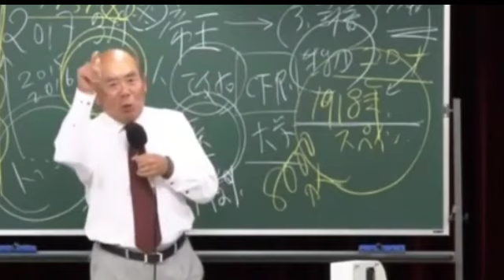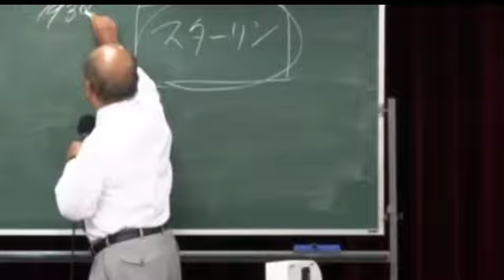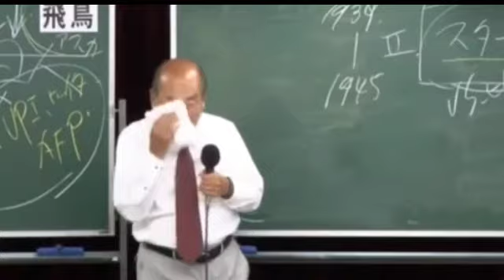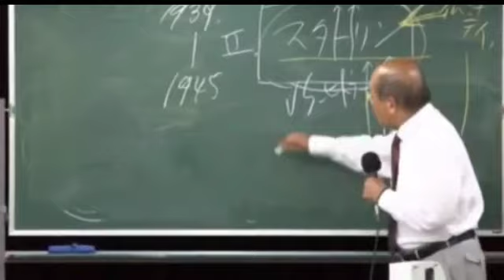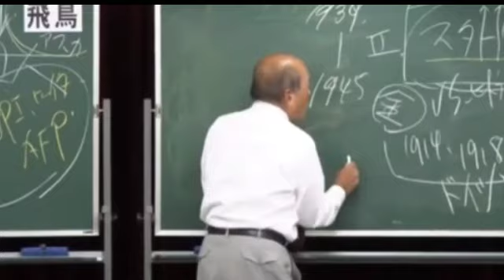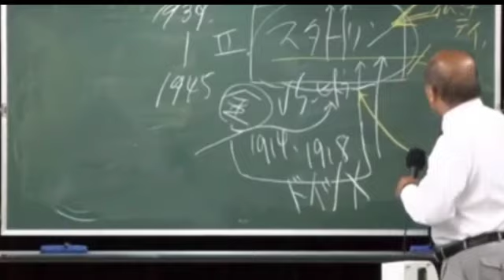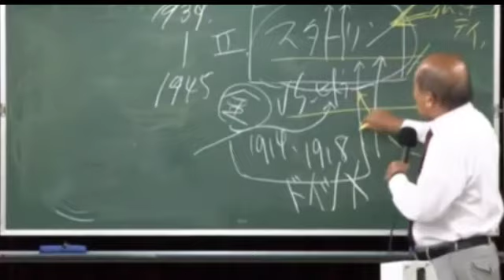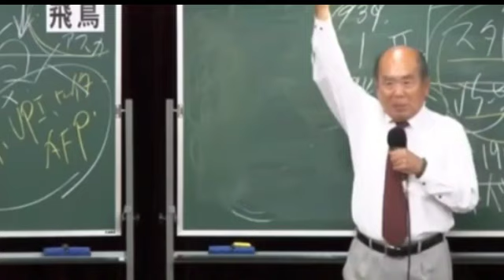宇野正美 地球上で最大の問題